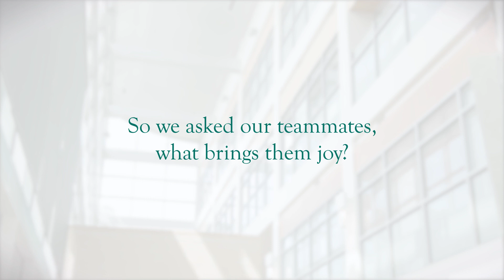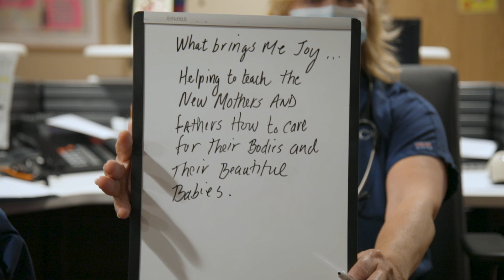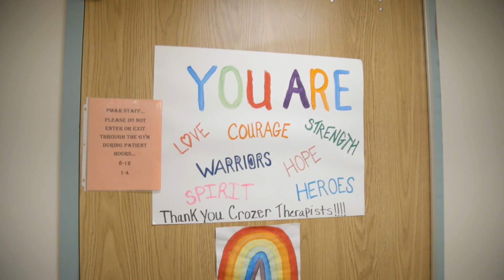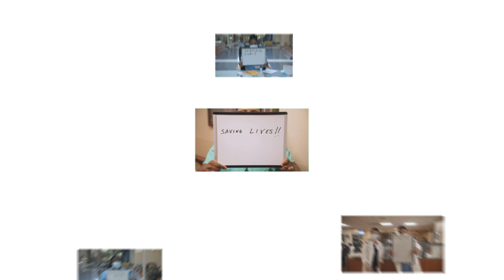Crozer Health - What Brings You Joy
We asked our teammates to tell us what brings them joy in their work. The responses are touching, empowering, inspiring and diverse. And all of them are reminders of our newly cast purpose statement: To Share the Joy of Caring. Thanks goes out to every Crozer Health teammate who comes to work every day to take care of the Delaware County community.